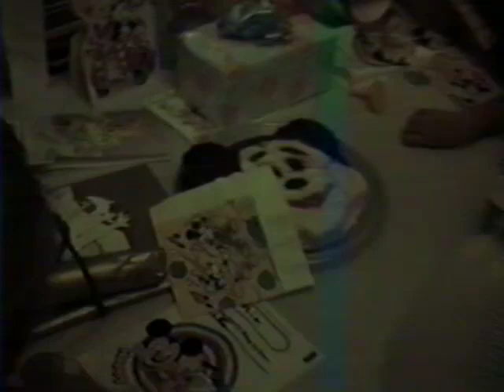Oct 11 89 JR B Day at Home 0921